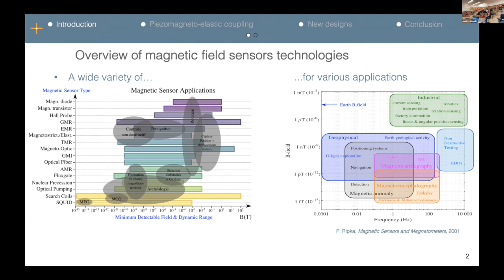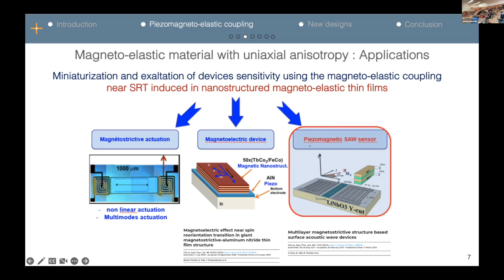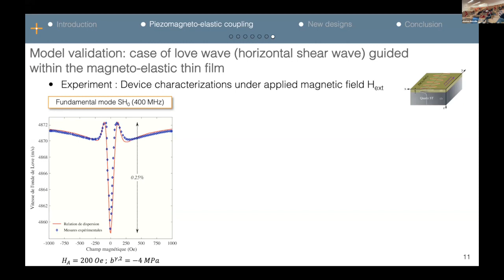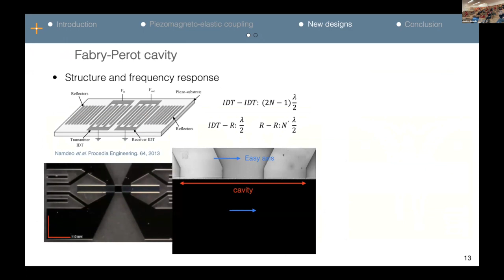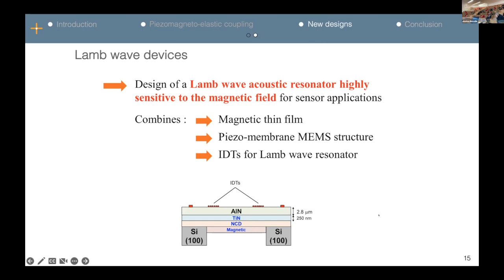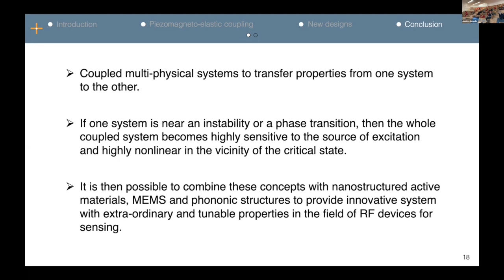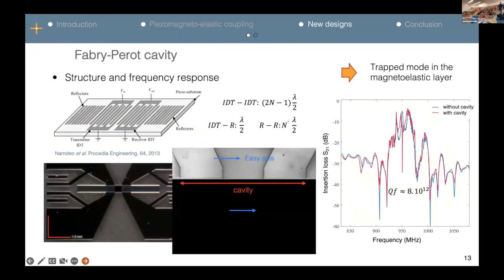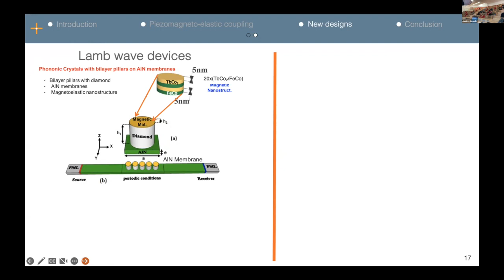Multimag 2023 Session 7 - Talk 3 - Olivier Bou Matar